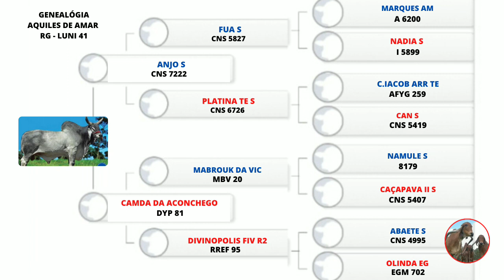Aquiles de Amar - Guzerá Leiteiro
Histórico da raça

A história do Kankrej, ou Guzerá, perde-se na origem da humanidade, tendo sido encontrados selos impressos em cerâmica e em terracota nos sítios arqueológicos de Mohenjo-Daro e Harappa, na Índia e Paquistão; e sua imagem em peças diversas nas regiões da antiga Assíria e Mesopotâmia. O museu de Bagdá, no Iraque, apresenta muitas peças e artefatos de ouro com a imagem do touro Guzerá, exatamente como ele é hoje. Tudo indica que o Kankrej era personagem importante nas pelejas, nos transportes e nas caçadas da antiga Mesopotâmia. Olver (1938 e Joshi & Phillips (1954) concordam que o Guzerá já estava no vale do Indo, quando as últimas tribos de arianos invadiram a Índia, por volta de 1.500 a.C.

O hábitat do Guzerá é a região predesértica de kutch, em Gujarat, sequenciado ao norte pelo deserto de Thar e pelo deserto de Sind. No Brasil, o Guzerá está espalhado por várias regiões mas é notória sua presença na região nordestina, onde foi a única raça que sobreviveu, produtivamente, durante os cinco anos consecutivos de seca (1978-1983), além de ter enfrentado também outras secas históricas (1945, 1952, etc). Também é muito criada no Rio de Janeiro – onde constituiu o primeiro núcleo de Zebu no país – em Minas Gerais, São Paulo e Goiás, e vem se expandindo para todas as regiões, com notáveis resultados.

A raça Guzerá: História e rebanho da raça no Brasil

O Guzerá foi a primeira raça zebuína a chegar ao Brasil, entre as que persistem . A raça foi trazida da Índia, na década de 1870, pelo Barão de Duas Barras, logo dominando a pecuária nos cafezais fluminenses. Surgia como solução para arrastar os pesados carroções e até vagões para transporte de café, nas íngremes montanhas, e também para produzir leite e carne. Com a abolição da escravidão, em 1888, os cafezais fluminenses entraram em decadência, levando os fazendeiros a buscar maior proveito do gado, por meio da seleção das características leiteiras e cárneas. Os criadores de Guzerá foram os apologistas das vantagens e virtudes do gado, enfrentando a “guerra contra o Zebu”, promovida por cientistas paulistas e estimulada pelo Governo Federal, ao mesmo tempo que abasteciam o Triângulo Mineiro, onde iria se sediar a futura “meca do Zebu”.

O Guzerá foi a raça de maior contingente até o inicio da década de 1920, quando surgiu a raça “Indubrasil”, produto da infusão de sangue Gir sobre o mestiço “GuzoneL” (Guzerá x Nelore). Seu reinado, portanto, durou mais de 50 anos Nenhuma outra raça zebuina teve um reinado tão longo, depois do Guzerá, até hoje! A partir dessa data, as fêmeas Guzerá eram adquiridas para formar a nova raça promovida no Triângulo Mineiro, culminando em uma autêntica “caçada”, resultando na decadência da raça. Apenas dois criadores sustentaram o Guzerá nesse período:João de Abreu Júnior, em Cantagalo, RJ e Cristiano Penna, em Curvelo, MG.

Mesmo com poucos criadores no país, o Guzerá manteve sua presença nas exposições nacionais e brilhava em concursos leiteiros. Na Exposição Nacional de 1936, venceu as campeãs das raças holandesa, Jersey e Guernsey, provocando entusiasmo no então presidente Getúlio Vargas. Foi a raça escolhida para diversas exportações, estando presente em duas dezenas de países, e também para implantação nos núcleos de desbravamento governamental, tais como “Projeto Radambrasil”, escolas agrícolas, postos indígenas, etc.

Depois da importação de 1962/63, o Guzerá ganhou novo impulso, principalmente quando a “Maldição dos 100 Anos liquidou grande parte do rebanho nordestino” (Grande Seca de 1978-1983, que se repete de 100 em 100 anos). Era comum ouvir a frase: “quando um Guzerá cai para morrer, todos os demais gados já morreram”. Nesse período, 70% do contingente da Exposição Nordestina era de Guzerá, pois somente esta raça continuava viva no sertão (Santos, 1998). Ao mesmo tempo, consolidava diversos cruzamentos de formação de raças bimésticas. Rapidamente, a fama como gado ideal para toda sorte de cruzamentos ganhou todo o território nacional.